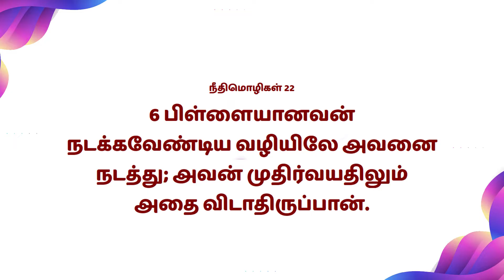Mahimai Neram | 11-11 -2022 | Mrs.Angelin